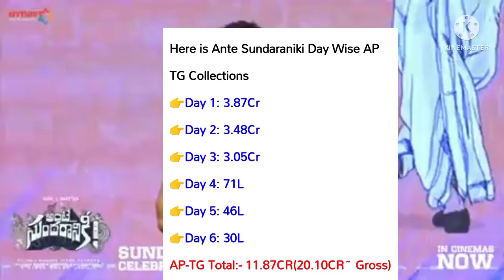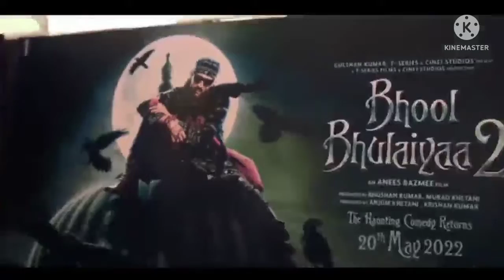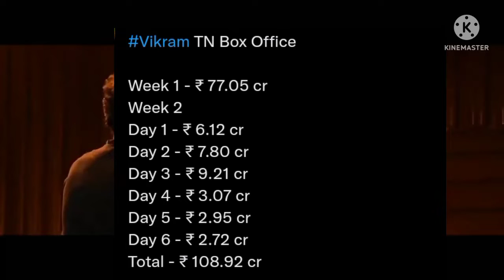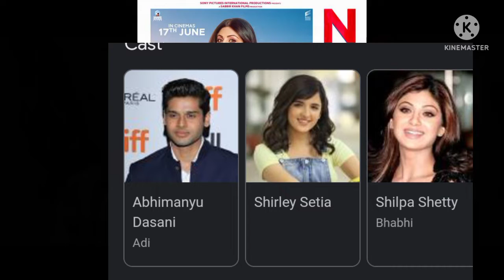PRITHVIRAJ VS Vikram Vs Major,Vs Ante Sundariniki,Vs Bhool bhulaiya 2 Box office collection,Hit/Flop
Prithviraj Vs Vikram,
Akshay Vs kamal Hassan,
Major Vs Ante Sundariniki,
Kartik Aryan,
Bhool bhulaiya 2 box office Collection,
Bollywood movie,